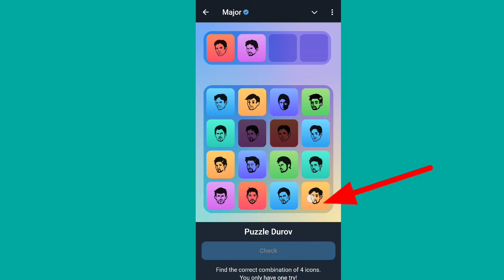2 November Major puzzle durov Solved Today |Major Daily combo card 2 November |Major Puzzle Solution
Major Daily Combo Card 2 November | Major Puzzle Durov Solved Today 2 November | Major Puzzle Solution

2 November Major Puzzle Clue

2 November Durov Puzzle Solutions

2 November Major Puzzle Guide

2 November Combo Card Tricks

2 November Major Puzzle Strategies

Durov Puzzle Challenge 2 November

Dhrov Combo Card Puzzle Solutions 2 November

2 November Major Card

2 November Major Puzzle Durov

Major Puzzle Durov Comboanalys

2 November Major Puzzle Analysi

2 November Major Puzzle Daily Guide

2 November Major Puzzle Durov Solved Today | Major Daily Combo Card 2 November

2 November Major Puzzle Clues

2 November Durov Puzzle Solutions

Major Daily Combo Card Tips 2 November Durov Puzzle Solutions Major Puzzle Hints 2 November Daily Combo Card Strategy 2 November 2 November Major Puzzle Guide 2 November Combo Card Tricks

2 November Major Puzzle Analysis

2 November Major Puzzle Daily Guide

2 November Major Puzzle Durov Solved Today | Major Daily Combo Card 2 November Major Puzzle Durov

2 November Major Puzzle Clues

2 November Durov Puzzle Solutions

2 November Major Puzzle Guide

2 November Combo Card Tricks

2 November Major Puzzle Strategies

2 November  Major Card Hints

2 November Major Puzzle Analysis

2 November Major Puzzle Daily Guide

2 November Puzzle Durov Key Clues

2 November Major Puzzle

2 November Puzzle Durov

 November Major

2 November Daily Combo

2 November Major Puzzle Solve

Major Card

2 November Major Daily Combo

2 November Daily Combo